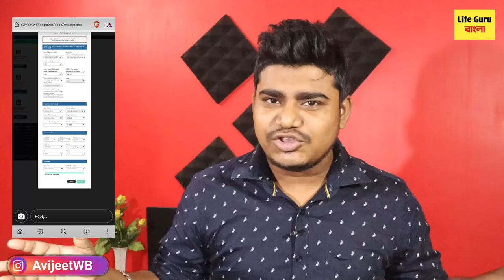নিয়ম পরিবর্তন ছাত্র-ছাত্রীদের জন্য :Swami Vivekananda scholarship : income certificate online apply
swami vivekananda scholarship 2021/  আবেদন পদ্ধতি / স্বামী বিবেকানন্দ স্কলারশিপ / last date of application of swami vivekananda scholarship

স্বামী বিবেকানন্দ স্কলারশিপ এর ইনকাম সার্টিফিকেট নিয়ে তোমাদের ডাউট ছিল ইনকাম সার্টিফিকেট অফিশিয়ালি কিভাবে বের করে আপলোড করতে হবে সমস্ত তথ্য বিস্তারিত আলোচনা করেছি

Swami Vivekananda scholarship newuplate
Svmcm scholarship update
Swami vivekananda scholarship application
CM ON Swami Vivekananda merit cummeans scholarship 2021
svmcm scholarship eligibility
swami vivekananda scholarship only 60%
wbuttepa b.ed scholarship 2021
swami vivekananda scholarship renewal
svmcm new scholarship
kanyashri scholarship
ugc scholarship
oasis scholarship 2021
sc scholarship
st scholarship
obc scholarship
hdfc scholarship
lic scholarship
wb scholarship
national scholarship
west bengal svmcm scholarship 2021
svmcm b.ed scholarship apply
b.ed scholarship for burdwan university
Best scholarship svmcm v3.0